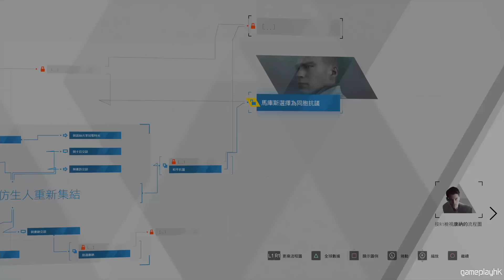Detroit: Become Human #28 靈魂之夜(今集有多結局) | 中文版 (底特律：變人) PS4 Pro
2012年由 Quantic Dream 發布基於PlayStation 3實機運算的技術演示影片 Kara 而決定開發的 Detroit: Become Human 終於都推出了，如界機器人如果有了情緒會有什麼後果呢？

只是劇本都需花費2年時間才寫成，劇情一定很豐富，而且會有不同結局，讓我們一起享受這款 PS4 獨佔大作啦。

想贊助 Eli 同阿俊，可以購買自家設計的設計的機身/ 手制保護貼
又可以支持我們又有超靚保護貼

其他Eli同阿俊合作遊戲